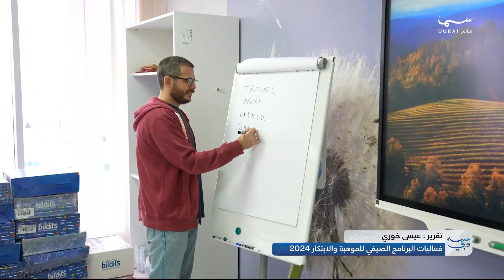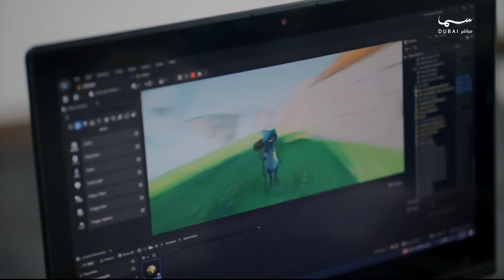فعاليات البرنامج الصيفي للموهبة والابتكار 2024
مساء دبي | تقرير عيسى الخوري